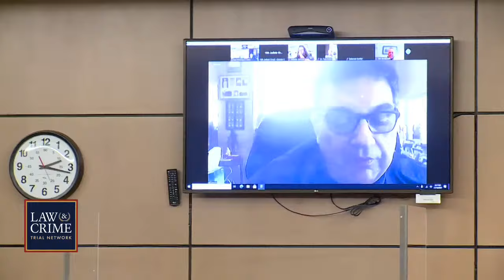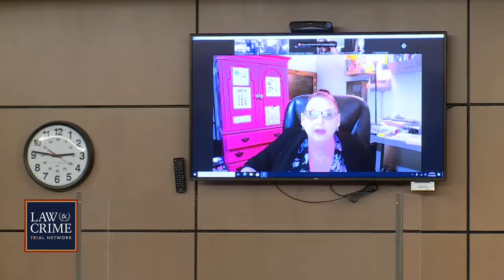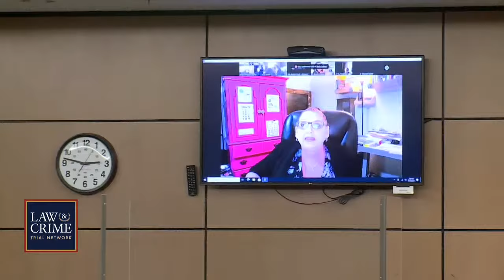WATCH LIVE: Imprisoned Son Trial — FL v. Timothy Ferriter — Sentencing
Florida father Timothy Ferriter was convicted of several criminal charges for physically assaulting his adopted son with a belt and confining the teenager to a crate-sized room. The room — that was built specifically for the child in the family’s garage — had a lock only on the outside and cameras installed on the inside. The adopted son was provided only a bucket for bathroom use and sometimes meals. Ferriter faces up to 40 years in prison. His wife, Tracy Ferriter, was also arrested for similar charges and has yet to go to trial.

Trial Moments:
Defense requested Ferriter to be Un-cuffed - Court permitted it
Sentencing part of hearing began by discussing who should go first and why
Defense Proposed Defense Downward Departure Motion - Prya Murad
State Gave Their Opening and Objection to Downward Departure
Defense Called First Witness Cara Williams - Parent of a Child with Reactive Detachment Disorder

Definition of Motion for Downward Departure:
Downward departure refers to a situation where a judge imposes a sentence below the guideline range due to specific mitigating factors. This process allows for greater flexibility in sentencing and acknowledges that each case is unique and that the guidelines do not adequately address all circumstances.